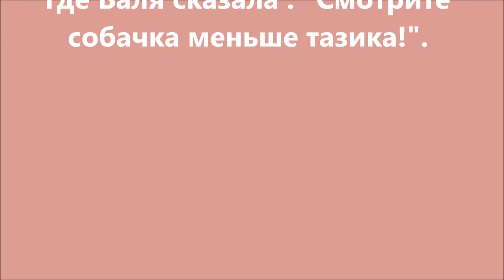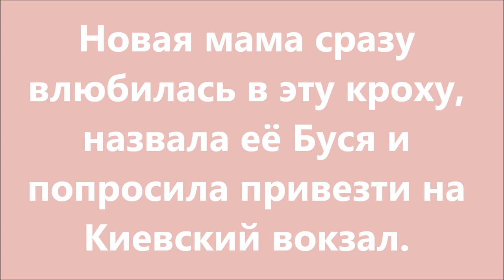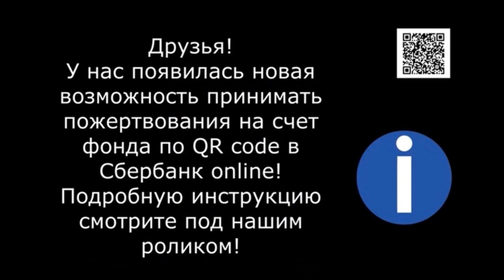Собачка меньше тазика. Приветы. / Small doggie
Эта кроха была подброшена в очередной коробке. Попала в прекрасную семью. Выросла из неё очаровательная ушастая Буся. Приветы из дома.